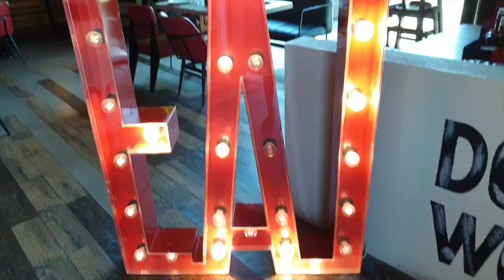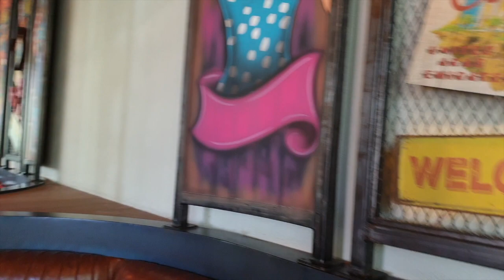Taste Review - Catch 22 Dubai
Dubai Expat |  Traveler | Baker WannaBe

We tried the Catch 22 Restaurant in La Mer Dubai and we definitely recommend it.

Must try!!